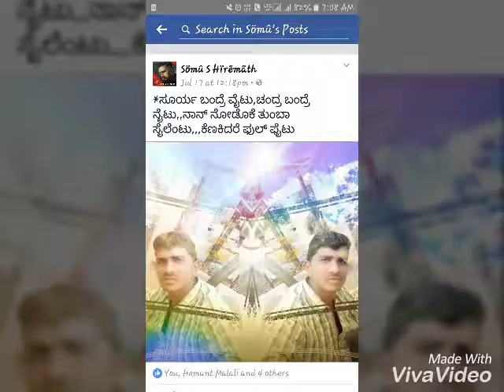Sasalatti Stars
Somu55💞💘